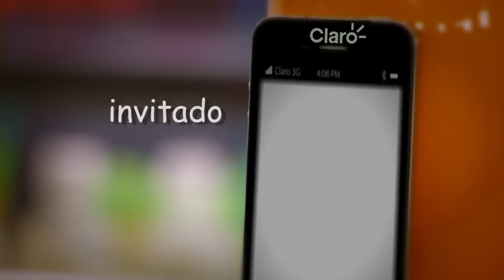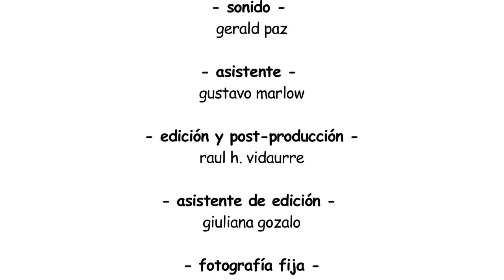5 MINUTOS con Milagros Leiva / Mauricio Fernandini